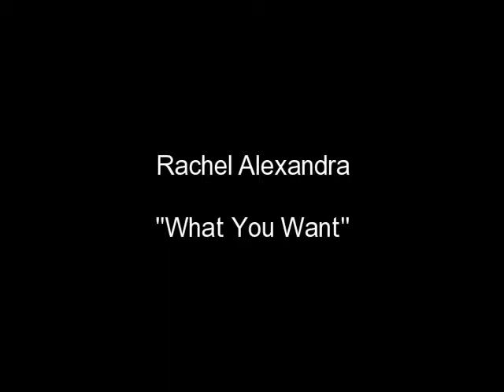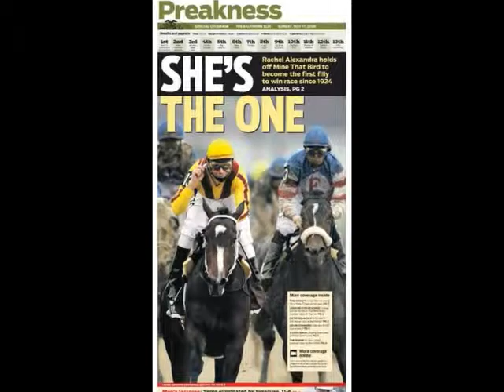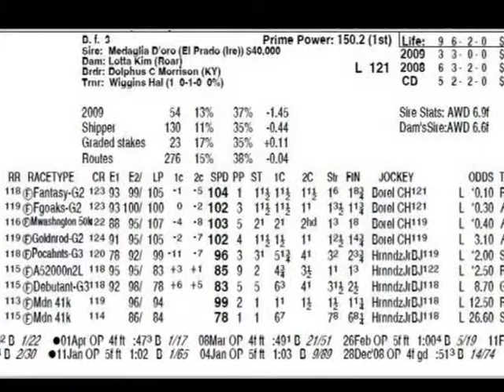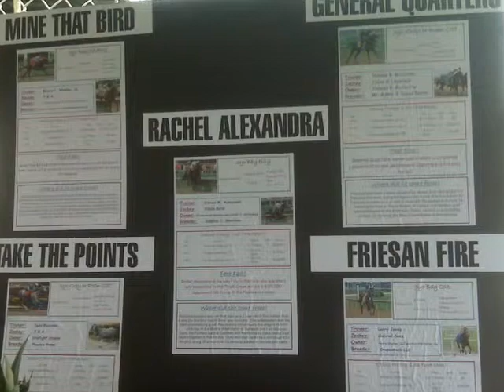Rachel Alexandra - What You Want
A tribute to the amazing Rachel Alexandra. The first filly to win the Preakness in 85 Years.